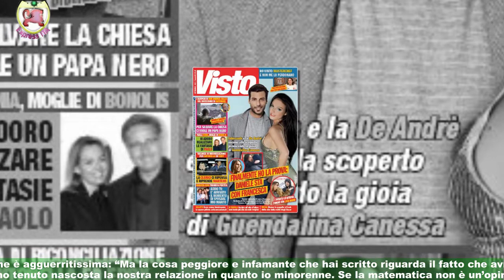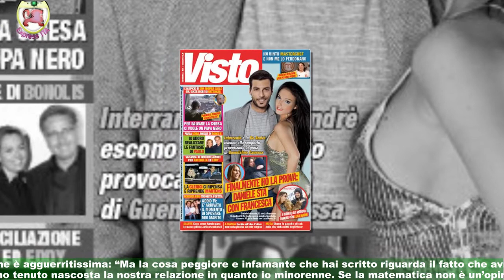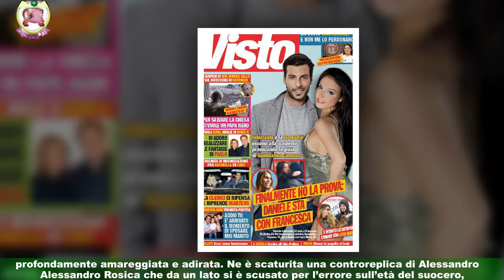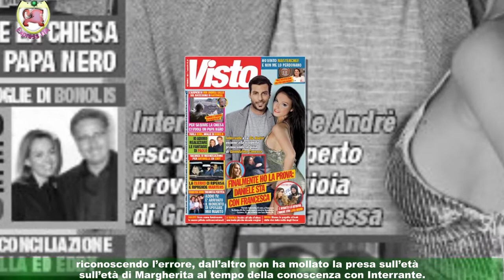Daniele Interrante, caos: la fidanzata poi parla l'ex moglie Canessa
Scoppia la polemica: la fidanzata dell'ex tronista fa chiarezza, interviene anche Guendalina Canessa, ex moglie di DanieleMargherita, la fidanzata di Daniele Interrante, ‘storico’ ex tronista di Uomini e Donne,mette i puntini sulle ì in merito alla relazione con il 40enne dopo che nei giorni scorsi,